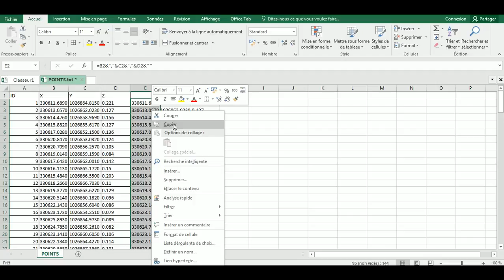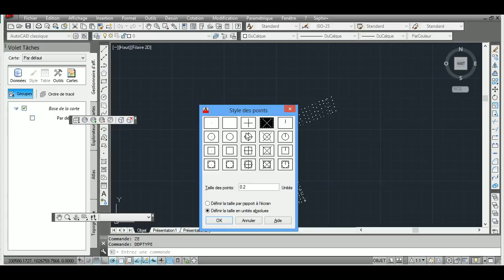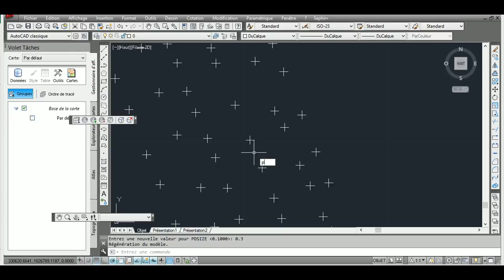Importer et manipuler des Points à l'aide des raccourcis clavier AutoCAD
Comment importer des points et les manipuler dans Covadis?

Quelques unes de nos formations :
- Formation en web mapping :

Credits: Engineer Roger K.